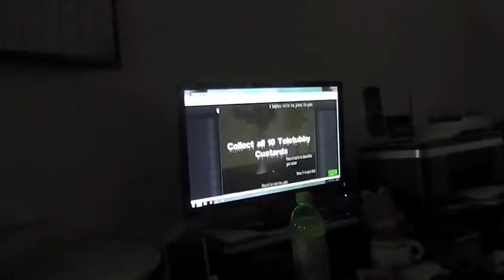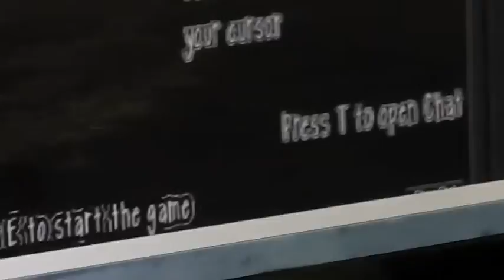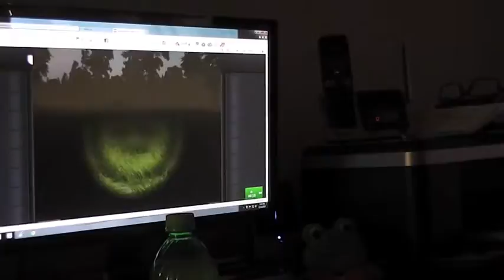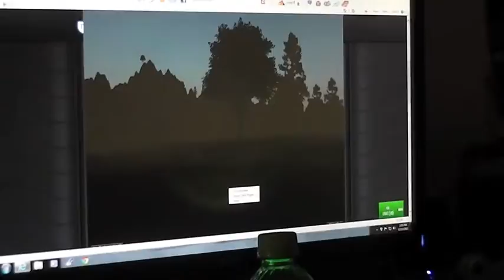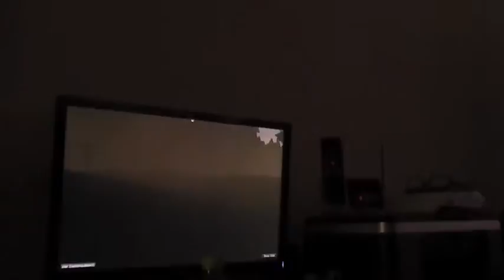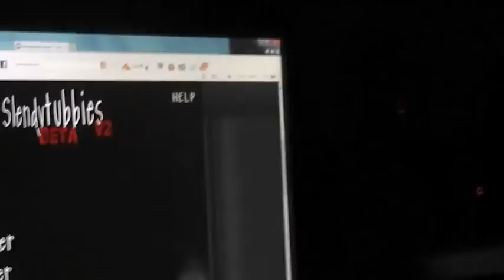Pika Mew VS slendy tubbies Part 1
Playing with Iris Scarlet and being random